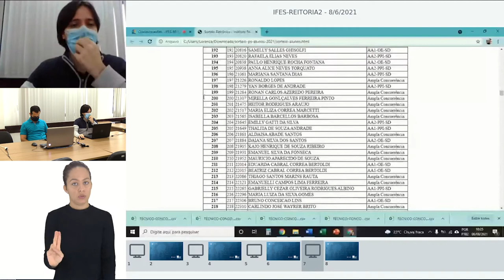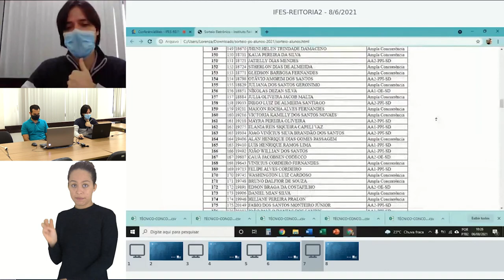2285 - TÉCNICO CONCOMITANTE EM METALURGIA - VESPERTINO - CAMPUS VITÓRIA